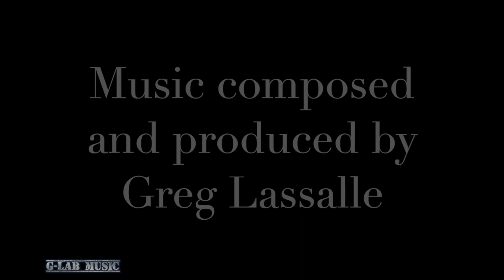Native Spirit - Full Album - Greg Lassalle (2001)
"Native Spirit" is a celebration of the music of Native American cultures. The sounds of Nature are interwoven with enchanting flute melodies along with Native drum, percussion, and vocal sounds and performances to create a meditative environment of peace and harmony.

Aver special thank you to Orange Fox from Pixabay for the amazing photographic artwork used on this cover.

Recorded, mixed, and mastered at G-Lab by Greg Lassalle for Ana Marie Inter, Brazil.
Promotional use only. Not for sale.

0:00   Skan Song
6:52   Beringia
12:17   Ageless Spirit
18:22   Journey By Water
25:55   Lone Wolf Watching
32:55   Gathering Of Souls
39:22   Raven Melody
44:37   Into The Wind
49:00   The Vanishing
53:45   New World Coming